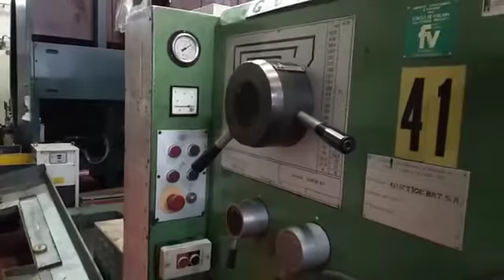GURUTZPE SUPER AT 3000/400 Lathe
You are looking for a used machine? Then you might be interested in this used machinery offer: GURUTZPE SUPER AT 3000/400 Lathe. Find more machine tools and other used metalworking, woodworking and plastics processing machinery Surplex is your reliable partner for the sale and purchase of used machines in Germany.